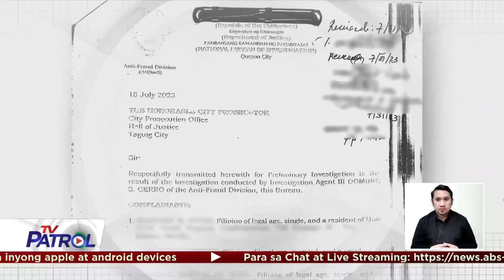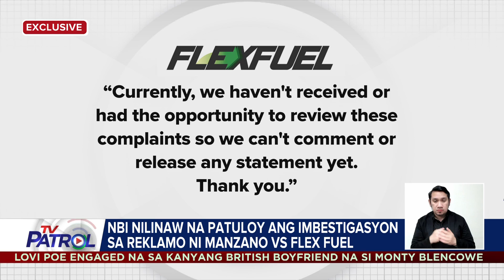Luis Manzano hindi kasama sa mga sinampahan ng reklamong syndicated estafa | TV Patrol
Sinampahan na ng reklamong syndicated estafa ang presidente at ang pamunuan ng Flex Fuel matapos ang imbestigasyon ng NBI. Hindi naman kasama sa mga inireklamo ang aktor na si Luis Manzano.